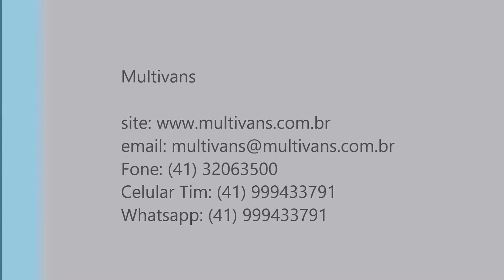KIA BESTA GS 12 LUGARES 2001 - VANS ZERO KM, USADAS E SEMINOVAS - MULTIVANS